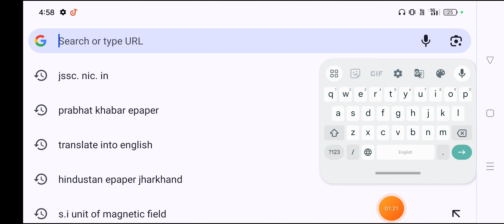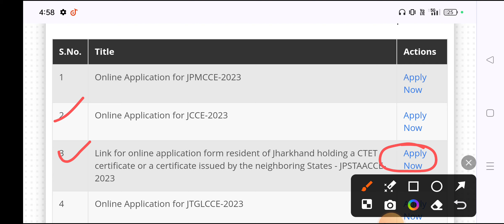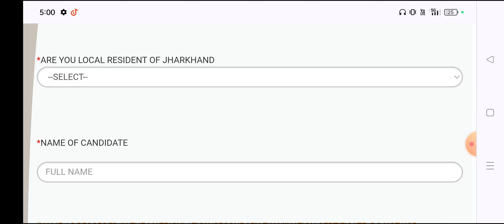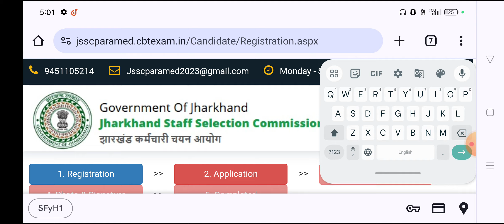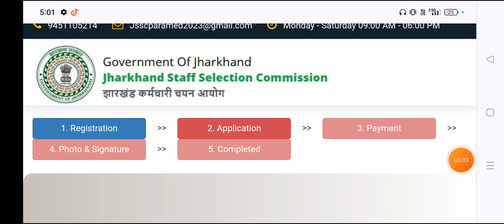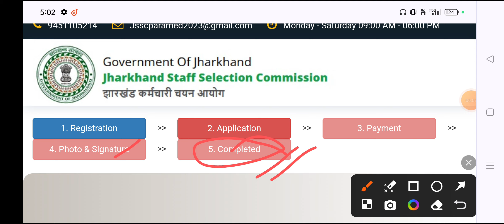JSSC Another New Form Fill Update!!